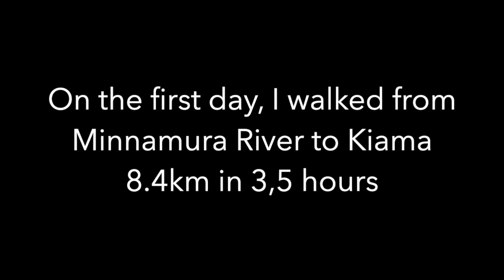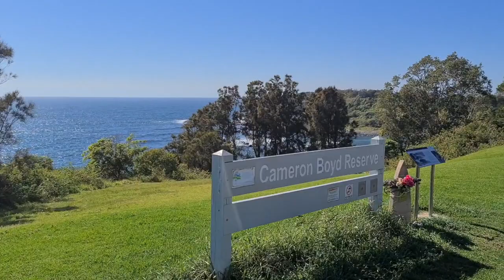NSW Walks: Kiama Coast Walk Day 1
I recently visited Kiama on the NSW South Coast. The Kiama Coast Walk is 22km and it is usually recommended to do over three days. I did in two days.
On the first day, I walked from Minnamura River to Kiama Lighthouse in 3,5 hours. Distance: 8.4 km.
This is a really beautiful coastal walk, not too difficult. There are a few sections on suburban streets but the vast majority is on the coast, and you need to cross two beaches.

Cascade Hiking Aluminium Poles
Salomon Women's Quest Hiking Boots

Nikon DSLR camera
(I have a 5500 but it's been discontinued)

Nikkor 18-55 mm lens

Samsung Galaxy S20 5G

Joby Gorilla Grip 1K

Peak Design Capture Camera Clip

Mega Gear Neoprene Camera Case

Anker Portable Charger